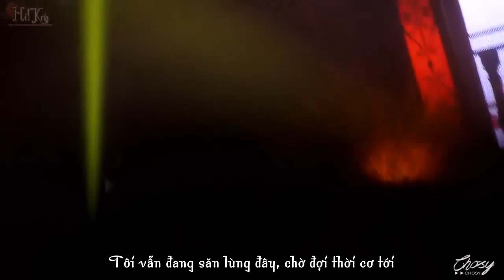[Vietsub] 131225 SMTOWN WEEK Kris & Amber - Thrift shop (Credit: Chosy)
Translator: Hya
Subber: Orio